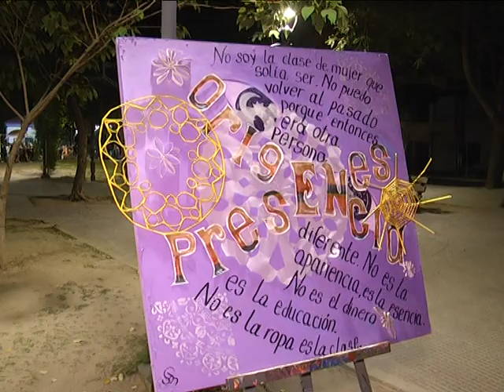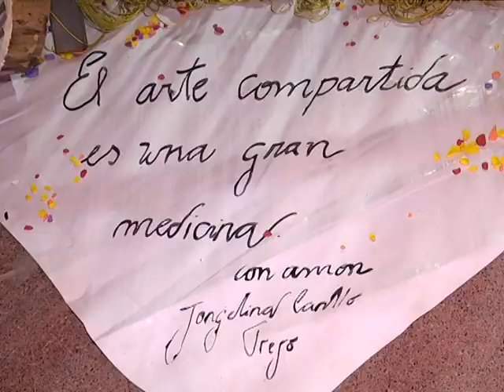Una sala de arte a cielo abierto